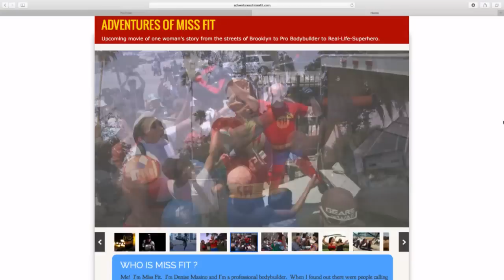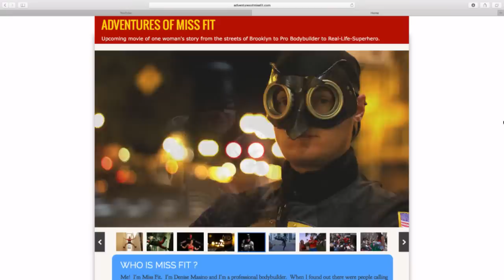The Adventures of Miss Fit! LIVE WITH DENISE MASINO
Dave Palumbo interviews IFBB Pro Denise Masino about her latest Documentary "The Adventures of Miss Fit"' that's due to debut at the Sunscreen Film Festival in St Petersburg, FL this Sunday May 1, 2016 (on her birthday).  Also, joining the interview is Director?Editor Greg Simpson (Denise's husband).